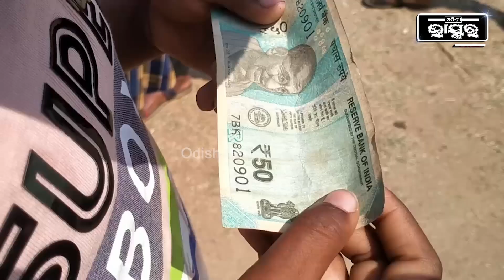ଚର୍ଚ୍ଚାରେ ୮ବର୍ଷର ରିତେଶ, ଆଖି ବୁଜି କରିପାରନ୍ତି ସବୁ କାମ